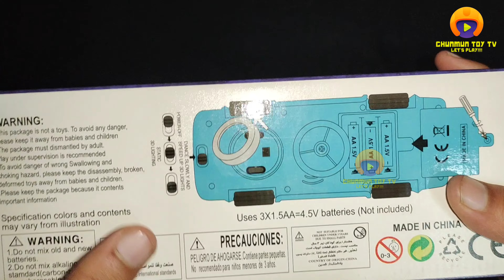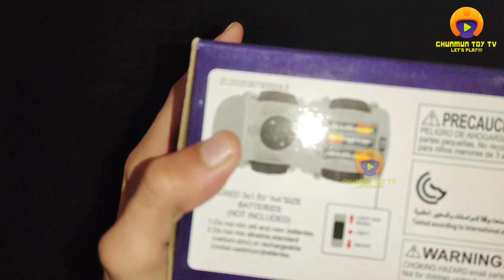Transparent Bus and Concept Engine | Unboxing and testing - chunmun toy tv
Transparent Toy Bus and Engine Unboxing and testing - chunmun toy tv

Buy Link Bus :
Buy Link Engine  :